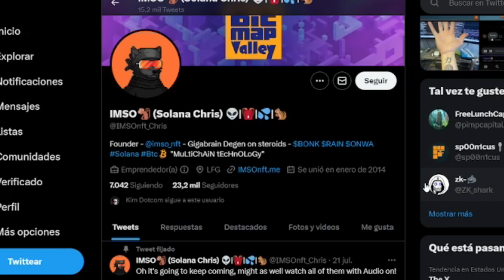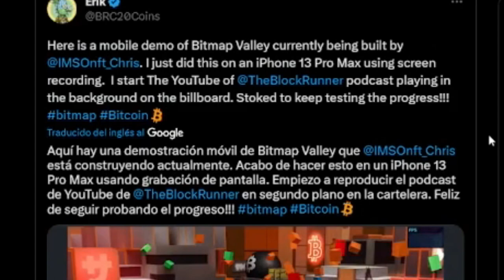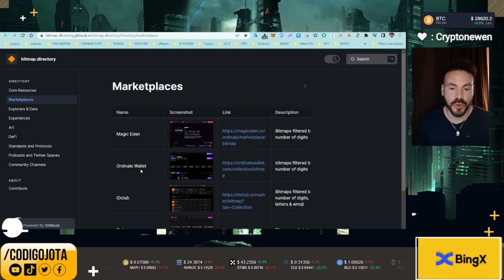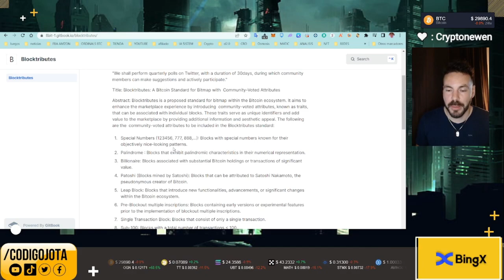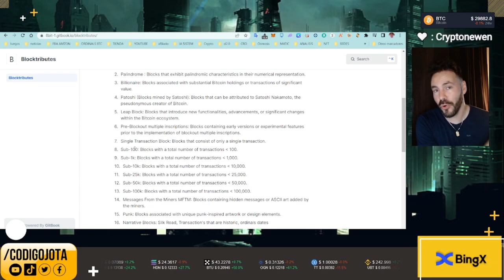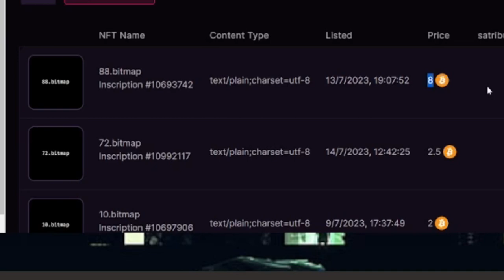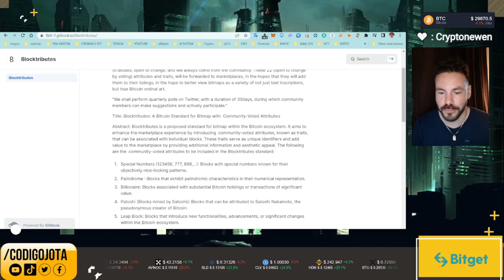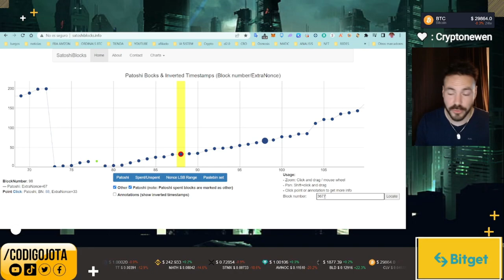Que Son los Bitmaps y como encontrar los Mejores I Como Encontrar Patoshi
Que son los Patoshis En esta entrada te explicaremos qué son los bitmaps y cómo puedes encontrar los mejores bitmaps para poder promover tu canal en YouTube. También te ofreceremos una lista de tips para que puedas promover el canal de manera efectiva. Esperamos que te hayas Apasionado!

TIMER:

0:00 - Intro
01:35 - Donde Sale Bitmaps
05:12 - Directorio Bitmaps
08:29 - Guia de Caracteristicas Bitmaps
12:09 - Que es PATOSHI
12:46 - Web Para verificar los Patoshi (50k a 1)

📩Contacto 📩

 ⚠️ Aviso ⚠️